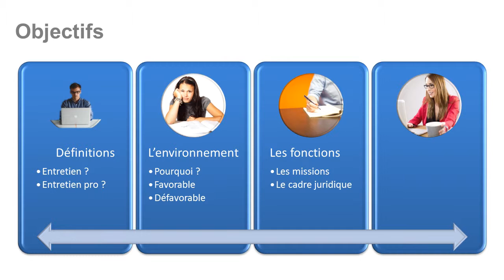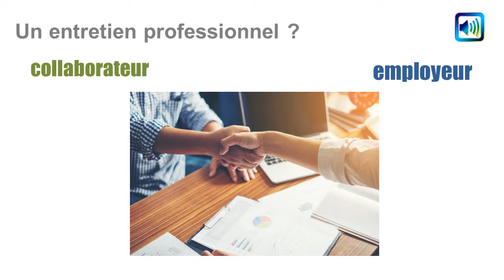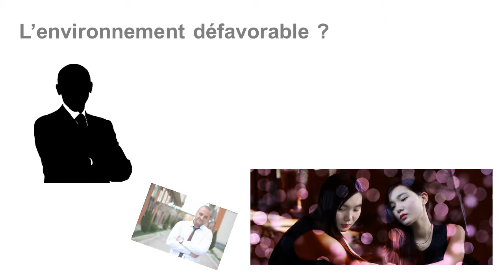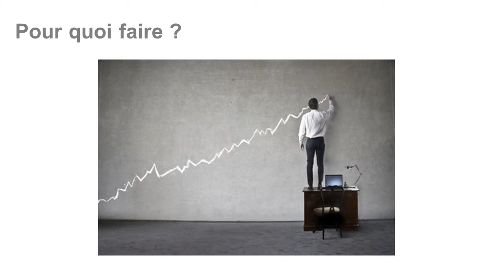Entretien professionnel - Qu'est-ce qu'un entretien professionnel ?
L'entretien professionnel est un dispositif légal encadré par le Code du Travail. C'est une obligation pour tous les employeurs de réaliser un entretien professionnel avec chaque salarié tous les deux ans. Voici quelques points clés à ce sujet :

Objectif de l'entretien : L'entretien professionnel a pour but d'envisager les perspectives d'évolution professionnelle du salarié, notamment en termes de qualifications et d'emploi. Il doit permettre de discuter des formations que le salarié pourrait suivre pour assurer son évolution ou son maintien dans l'emploi.

Distinction entre entretien professionnel et entretien d'évaluation : Il est important de noter que l'entretien professionnel est distinct de l'entretien annuel d'évaluation. L'entretien professionnel est axé sur les perspectives d'évolution du salarié, tandis que l'entretien d'évaluation se concentre sur les performances du salarié et ses résultats.

Bilan récapitulatif : Tous les six ans, l'entretien professionnel doit faire l'objet d'un état des lieux récapitulatif du parcours professionnel du salarié. Cet état des lieux permet de vérifier que le salarié a bien bénéficié des entretiens professionnels tous les deux ans et qu'il a eu l'opportunité de suivre des formations.

Sanctions pour non-respect : En cas de non-respect de ces obligations, notamment pour les entreprises d'au moins 50 salariés, il peut y avoir des sanctions financières. Par exemple, si le salarié n'a pas bénéficié des entretiens et d'au moins une action de formation non obligatoire durant les six dernières années, son compte personnel de formation (CPF) peut être crédité d'un montant supplémentaire.

Droit du salarié : Chaque salarié a le droit de demander un entretien professionnel à son employeur, en particulier à son retour de certaines absences (congé de maternité, de paternité, d'adoption, sabbatique, etc.).